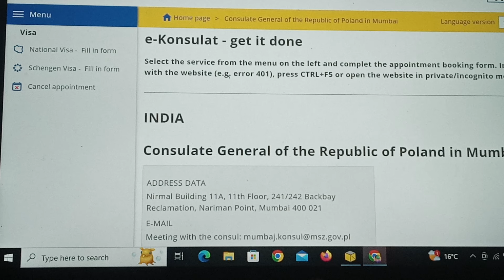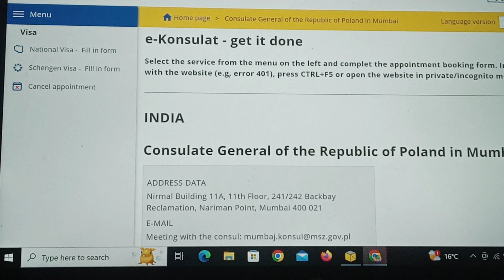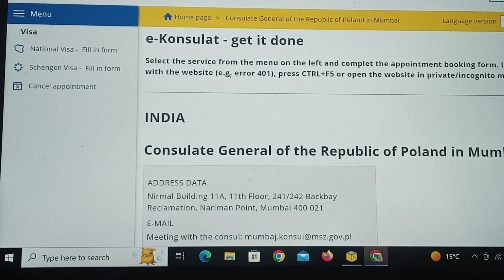POLAND DIRECT SUBMISSION IN EMBASSY ISPOSSIBLE OR SCAM?|GRADUATE CANDIDATE ARE ELIGIBLE FORPOLAND WP